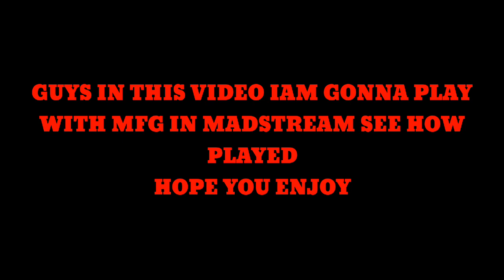UNKILLED PLAYING MFG||UNKILLED WINNING TESLA GUN|| ON MAD STREAM #67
GUYS HPEFULLY I UPLOAD GAMEPLAY IN NEXT VIDEO

FACE BOOK - Akshat sahu

We’re very proud of our console quality FPS shooter games. From cutting edge graphics to a precise control system, over 240 million players worldwide have been blown away by an innovative approach and dedication to quality. We are the best developer who is developing FPS action shooter games for mobile since 2010.